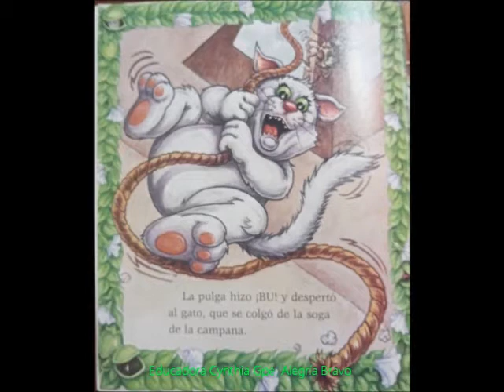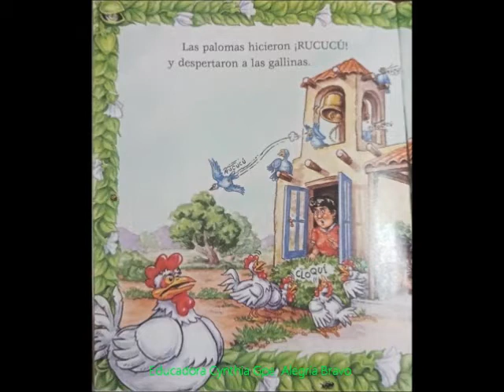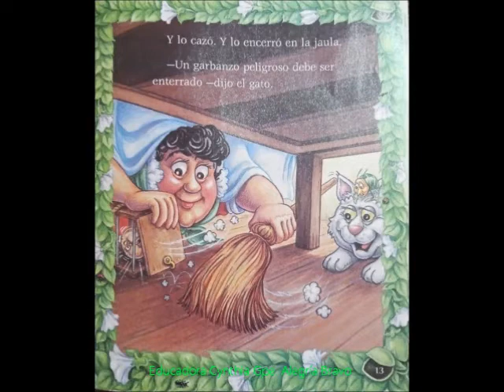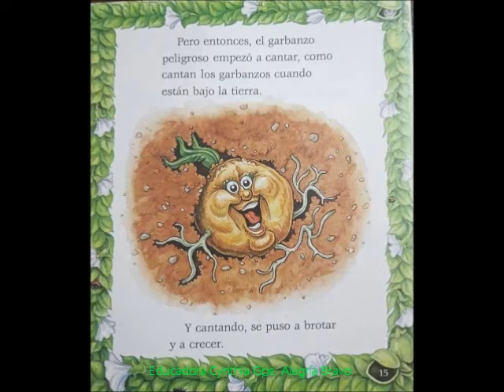Cuento El Garbanzo Peligroso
Divertida historia, sobre un garbanzo que causó un alboroto en la casa de la tía Sidonia.